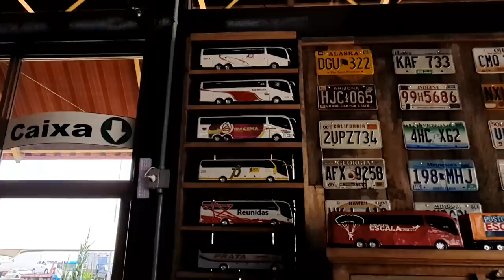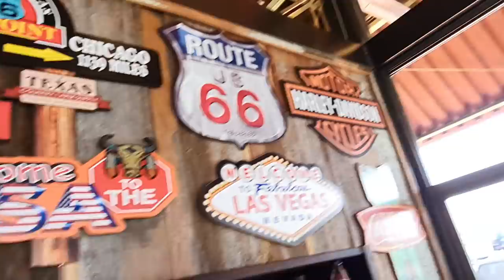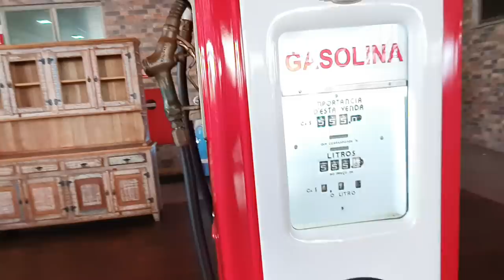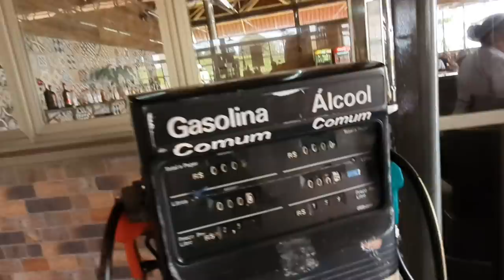Boa parada, posto Escala. Rodovia Castelo Branco São Paulo